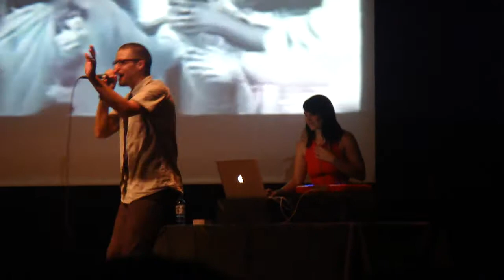Mc Yogi Jealousy and Fear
Mc Yogi took old skool rap and put a twist on it